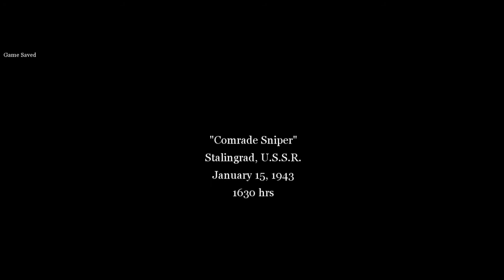Dando uma de Sniper I Call of Duty 2 #4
Hoje o Vasily irá fazer vitimas em um mosin-nagant com scope, e ele não fez feio.